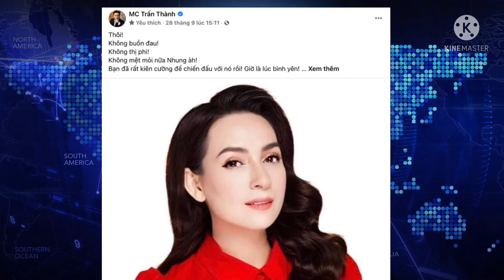Nóng , Cách xưng hô Mc Trấn Thành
Tin, tin nóng mc, nguồn Tiền Phong